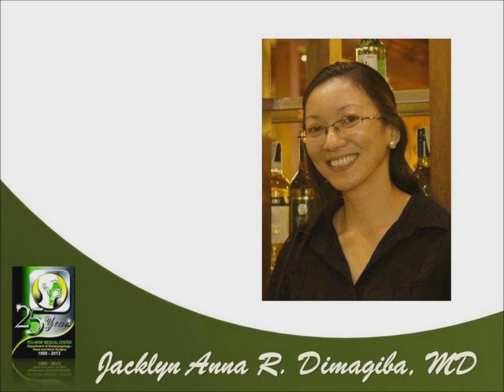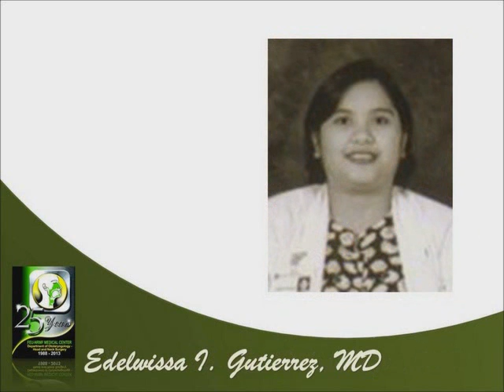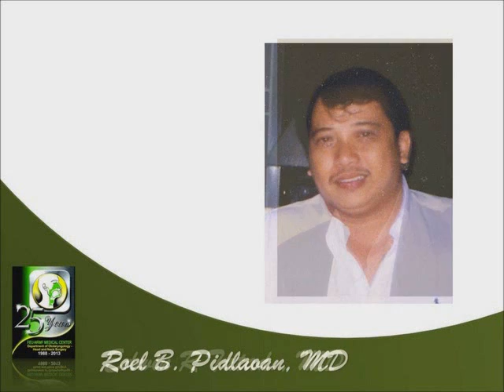ALUMNI For The 25 Years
29 Graduates of FEU-NRMF Department of Otolaryngology -Head and neck Surgery